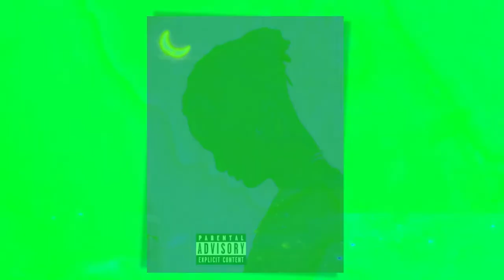Toby101 I Feel Like A Legend (Visuals)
Comment on the comment section.